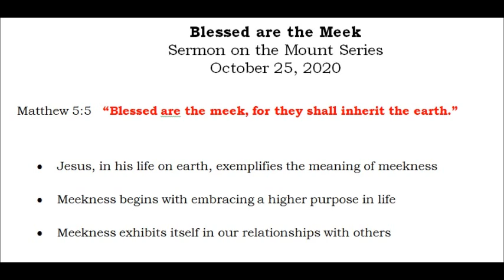Orion Christian Church | October 25, 2020 Sermon